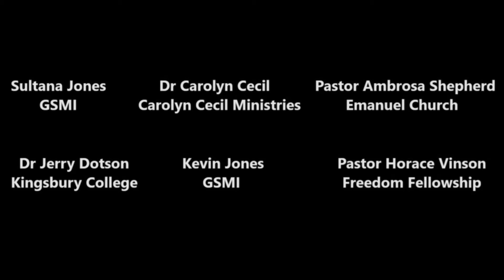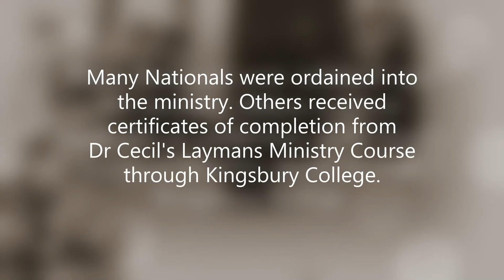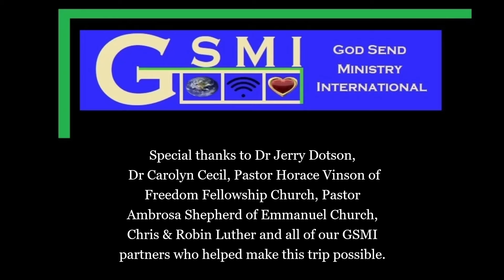Bangladesh 2024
Here are some excerpts from Sultana's long awaited trip to Jessore Bangladesh. Please enjoy.